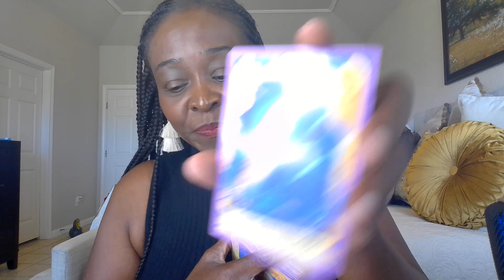Leo Friday reading for 9/15! Don't u worry about a thing...evry little thing is gonna be alright!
To book a personal reading please use the calendly All readings are $33.33 for a limited time, and are up to 30 minutes with a two-question maximum.
Thank you for visiting my channel today! I appreciate your views, likes, comments, shares, and subscribes. You inspire me to be better and I am so thankful to have you as a part of my soul tribe. Please note that the readings may or may not resonate with you, take what does and leave the rest my loves.
MEMBERSHIPS
EMPRESS KITTEN: At this intro level (Empress Kitten) you can show your support and love for our growing community!
EMPRESS CAT: $4.99 per month which entitles you to early access to videos, shout-outs, member only videos and live streams! We get saucy at this level.
EMPRESS LION: Empress Lion premium level which entitles you to all the above, plus a free 30-minute reading (live or video) for the first 6 months of membership! This is for a limited time only so jump in on this deal!
Thank you for choosing to be on this journey with me!
Love, light, healing, peace, and abundance
The Empress